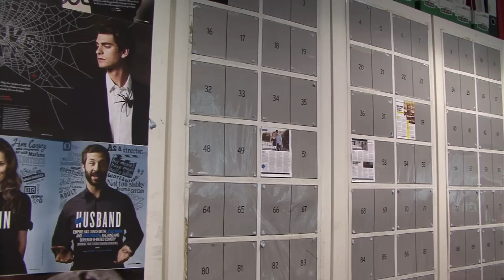Interview with an editor: Mark Dinning, Empire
Interview with the editor of Empire Magazine, Mark Dinning.
April 2013.